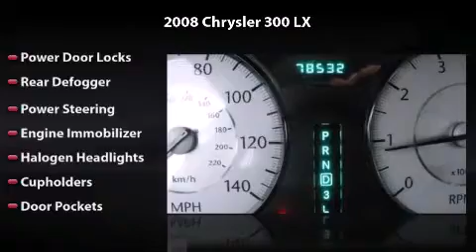2008 Chrysler 300 LX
2008 Chrysler 300 LX